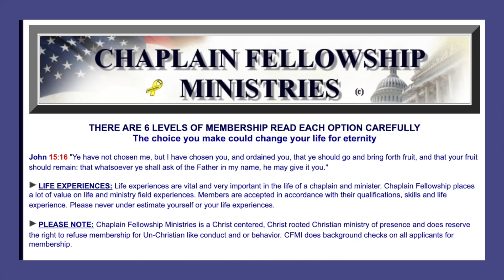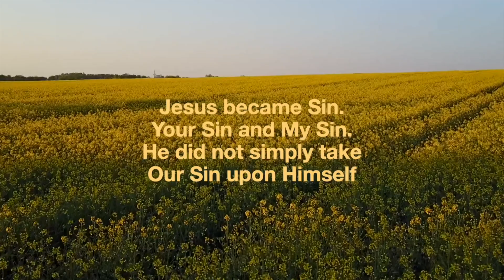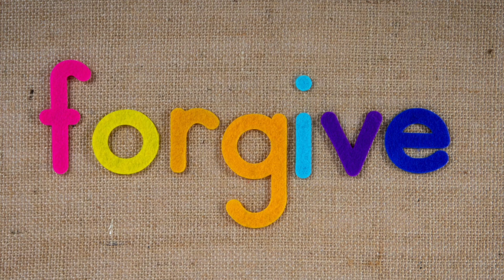Communion Service. An in Depth Explanation. Jesus' Death was not Typical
Communion Service. An in depth examination of Jesus' death that was not typical for those days. His sufferings were colossal. Correspondingly analyzing the sufferings of Jesus from the Garden of Gethsemane to the Cross. This Garden, on the Mount of Olives in East Jerusalem where Jesus is stated to have prayed, been betrayed, and arrested before his crucifixion. The name Gethsemane comes from the Hebrew gat shemanim, which means "oil press." Place of suffering: A place or occasion of great mental or spiritual suffering. For example, we can describe a scene or occasion of agony as a Gethsemane.  Equating Jesus' Sufferings of all Mental and Physical Sufferings of all kinds, for He Suffered all kinds of sufferings for Humans and took upon Himself all Humans' Personal Sufferings, is mentioned in this Video. And so much more can be explained, stated, and revealed which was not. Jesus not be attractive and without form was due to ugliness of His Sufferings that severely demeaned not only His appearance but His stance in Society and His People. For all this He was raised to the Highest!! Philippians 2:9-11 So God raised him to the highest place. God made his name greater than every other name so that every knee will bow to the name of Jesus— everyone in heaven, on earth, and under the earth. And everyone will confess that Jesus Christ is Lord and bring glory to God the Father.